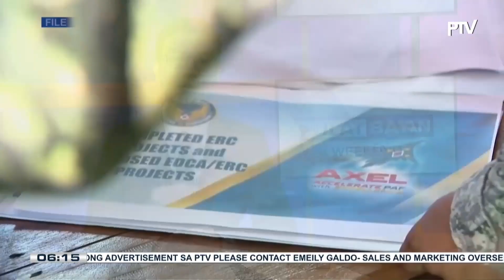Surigao del Norte, bukas para sa dagdag na EDCA sites